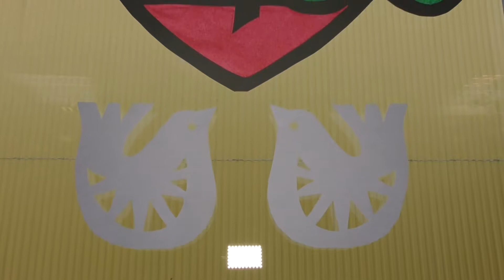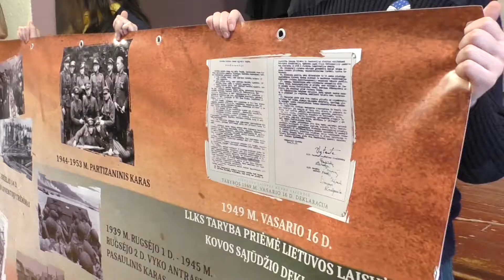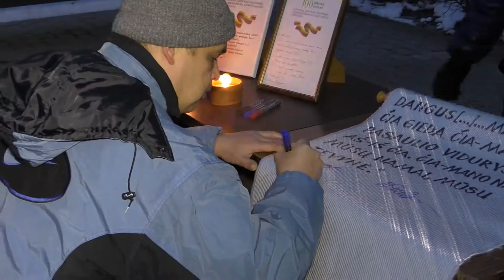SODZIUS 2018 02 20 HD 19 45